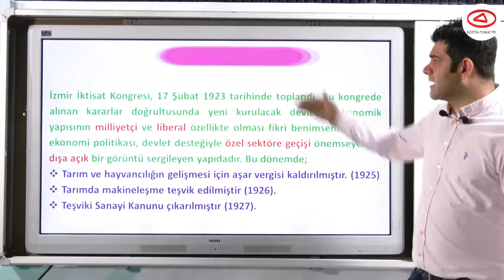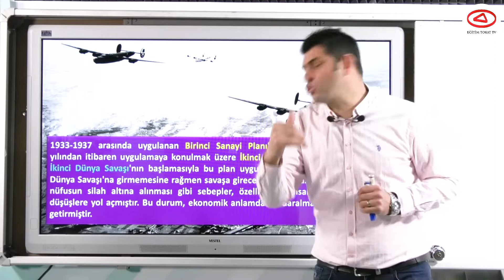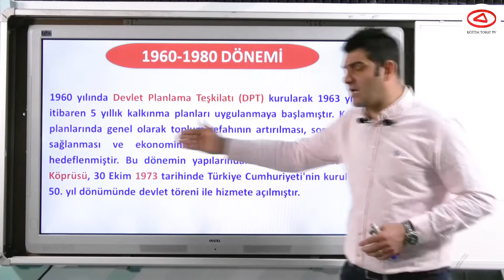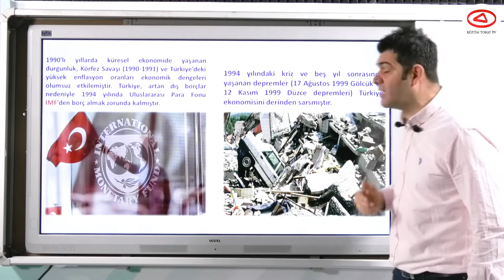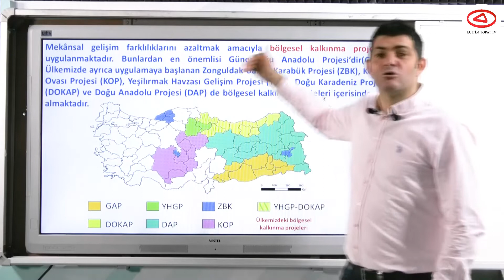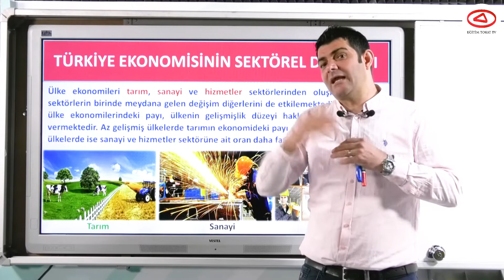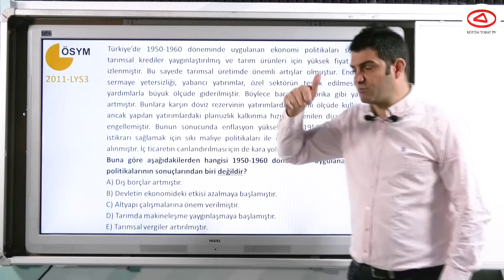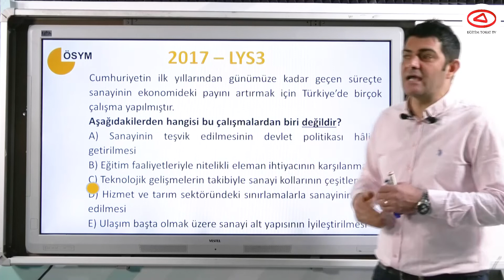EĞİTİM TOKAT TV - COĞRAFYA- TÜRKİYE'NİN EKONOMİK POLİTİKALARI VİDEO 12